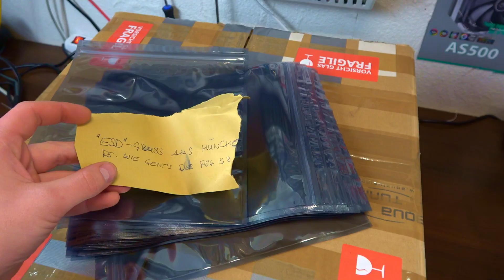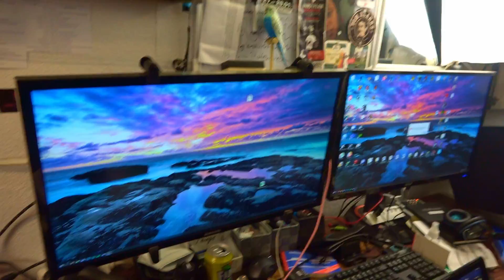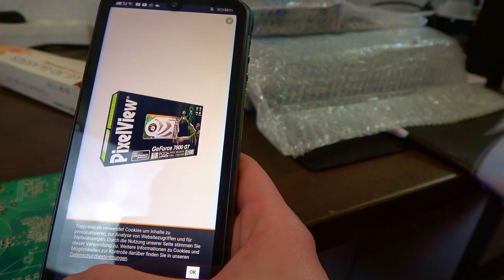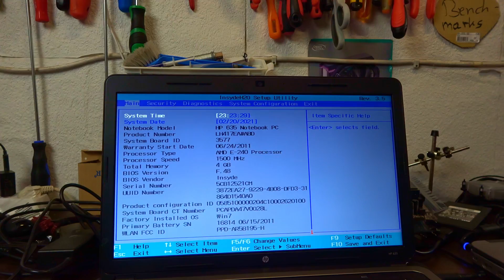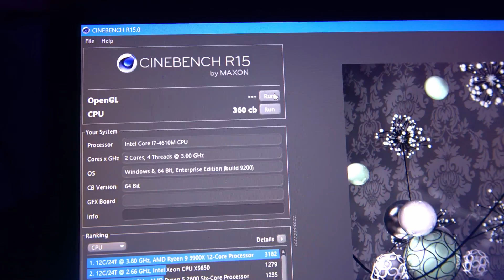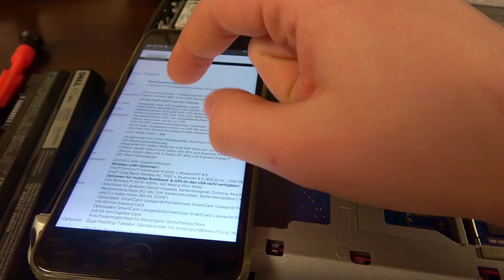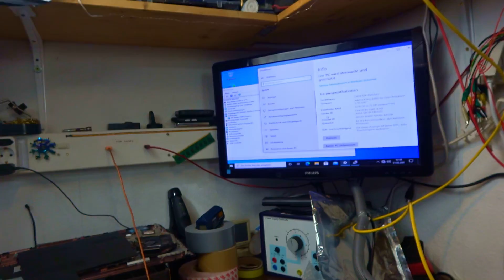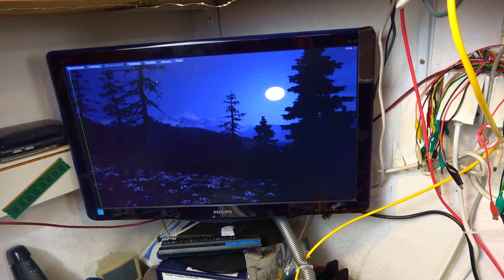Kuriose Laptops und Hardware | Zuschauerpost 22#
Es gab wieder Zuschauerpost und da schauen wir rein :) Es wird auch so sein, dass ein Spender noch ein weiteres Paket schickt.
Im Gegenzug schaut doch auf seinem Instagram Account nach: AHRTOS_S6

(Keine Kaufanfragen, Verkaufsanfragen, Bettelei, Reparaturanfragen. Bitte höflich, mit Punkt und Komma und bitte bitte bitte vor dem Absenden noch ein letztes mal durchlesen. Es wird echt anstrengend)

SSD+HDD in einem Laptop

CloudWolf Beats oder 313 Eye.